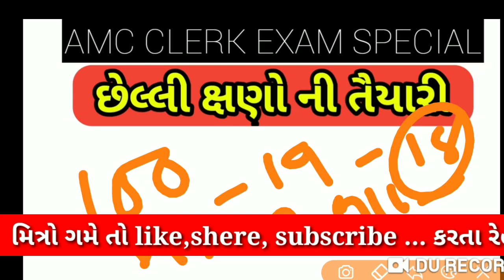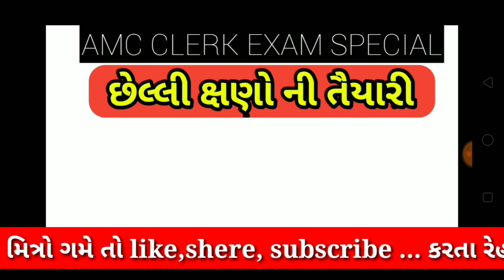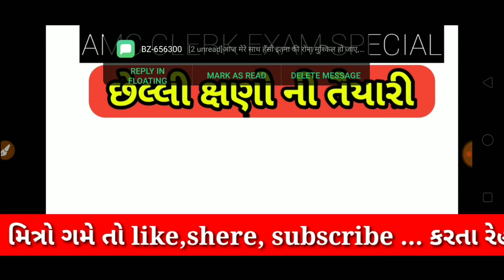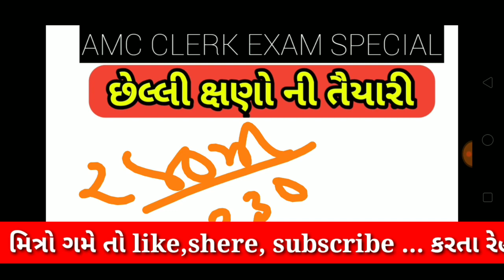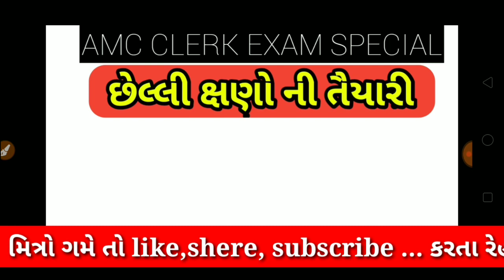AMC clerk exampreparation||અમદાવાદ વિશે મહિતી||AMC clerkexam spcial2020||અમદાવાદ ક્લાર્ક પરીક્ષા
AMC clerk exampreparation||અમદાવાદ વિશે મહિતી||AMC clerkexam spcial2020||
hello friends today we are talking about Ahmedabad municipal municipal corporation clerk exam AMC clerk exam 2019 is a very full info information about Ahmedabad city history. most i m p question for MC clerk 2019 exam, most useful video for AMC clerk exam what is AMC clerk exam syllabus?
how to prepare in short time AMC clerk exam?
am exam preparation